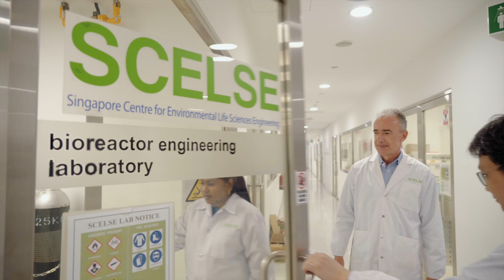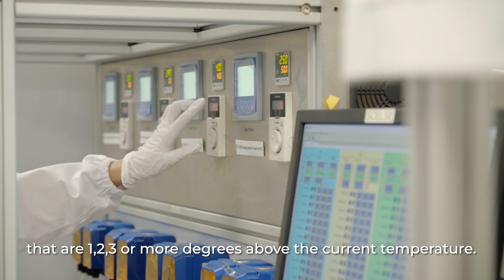SCELSE effectively removes phosphorus from wastewater at 30 & 35 degrees celcius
Singapore Centre for Environmental Life Sciences Engineering (SCELSE) scientists at Nanyang Technological University, Singapore (NTU Singapore), have developed a technique to remove phosphorous from wastewater at higher temperatures than is possible using existing techniques, by using bacteria to absorb the chemical.

Removing phosphorous from wastewater before discharging it into bodies of fresh water is important, as its presence can result in an algal bloom, which is a rapid increase in the population of algae. Algal blooms severely lower oxygen levels in natural waters when the algae die off and sometimes result in the release of high levels of toxins, killing organisms that live within the waters it affects.

Current techniques to remove phosphorous do not work well above temperatures of above 25 degrees Celsius, which is a temperature that applies now in warm countries. This is expected to extend to more countries, with the advent of global warming.